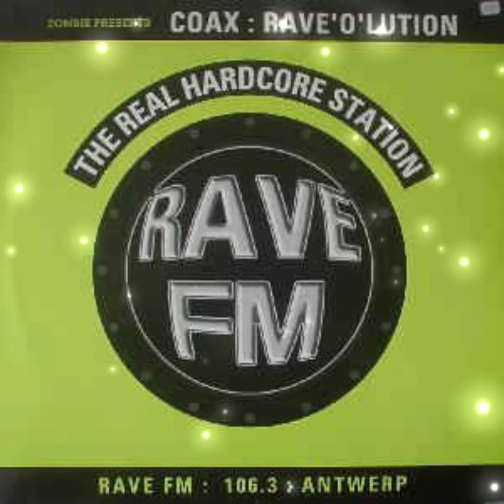Coax - Rave 'O' Lution (Main Lower Mix)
Sello:
Zombie ‎
Formato:
Vinyl, 12"
País:
Belgium
Publicado:
1994
Género:
Electronic
Estilo:
Hardcore, Hard Trance